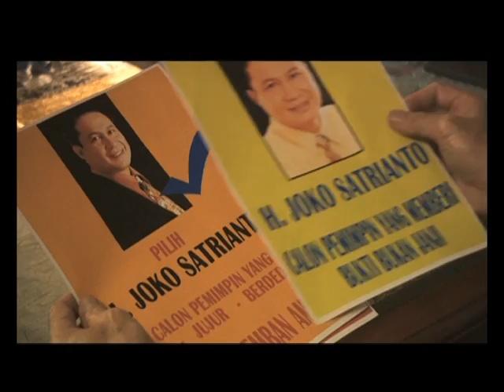TRAILER FILM EMAK INGIN NAIK HAJI